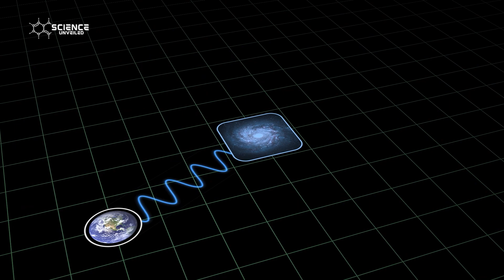Why Universe Expands Faster Than Light?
Ever wondered what lies beyond the edge of everything you know?
Join Science Unveiled as we embark on a mind-bending journey into the heart of the universe's greatest mystery: its endless expansion.

Prepare to:

Blast off beyond the Big Bang: Witness the birth of our cosmos and understand the forces propelling galaxies away at breakneck speeds.
Unravel the secrets of redshift: Discover how light itself reveals the universe's hidden symphony of expansion.
Confront the ultimate questions: Will the universe stretch forever, or will it rip itself apart in a cosmic Big Rip?
Explore the cutting edge of science: Dive into the latest theories and technologies that are unlocking the secrets of our ever-expanding playground.
Rethink your place in the cosmos: Discover how our understanding of expansion shapes our view of time, space, and even ourselves.
This is more than just a science documentary; it's a philosophical odyssey. We'll grapple with the existential implications of an ever-growing universe and ponder the possibilities it holds for the future of humanity.

And don't forget to leave your thoughts on the universe's expansion in the comments below!